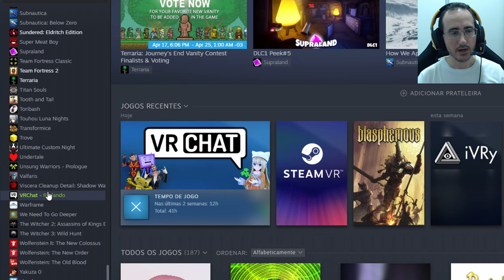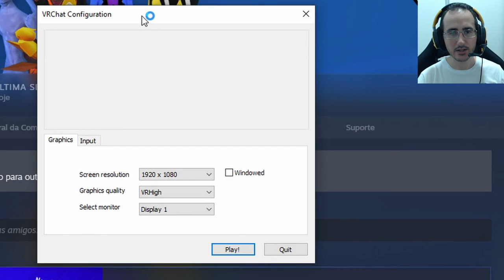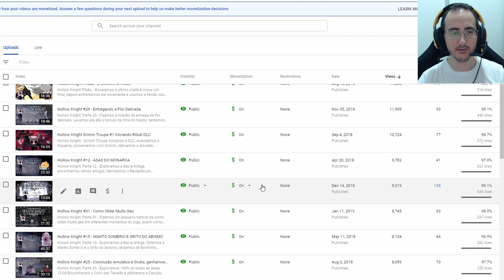VRCHAT 2020 AJUDA e DUVIDAS E PROBLEMAS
E AI CLAN, FIZEMOS UM VIDEO COM DICAS DE SEGURANÇA NO VRCHAT, ALGUMAS DICAS DE COMO INTERAGIR COM OUTROS USUÁRIOS E COMO RESOLVER ALGUNS PROBLEMAS BASICOS E SÉRIOS

TUDO QUE É ABORDADO ESTÁ DESCRITO ABAIXO, COM O MINUTO E SEGUNDO LINKADO

COMANDOS UTILIZADOS NAS CONFIGURAÇÕES DE LANÇADOR

MENU ESCONDIDO, ALTERAR RESOLUÇÃO, QUALIDADE GRÁFICA E TECLAS ( HIDDEN MENU )
-show-screen-selector

0:50  MENU DE VIDEO E COMANDOS ( DESEMPENHO )
-show-screen-selector

1:13 COMO TROCO A RESOLUÇÃO

1:46 TELA RODANDO

2:33 TODO MUNDO MUDO / PESSOAS SEM AVATAR

3:13 SEGURANÇA NO VRCHAT ( SAFETY MENU )

- AUDIO -

2:33  NÃO CARREGA AVATARES, SUMIU OS AVATARES DOS OUTROS, TODO MUNDO SEM COR, COMO SE FOSSE DE MADEIRA

2:33 TODO MUNDO ESTÁ MUDO

- SOCIAL E  AVATARES-

5:24 CLONAR AVATAR / COPIAR AVATAR

5:24 COMO MUTAR USUARIO

5:24 COMO ADICIONO AMIGOS, COMO MUTO ALGUEM, COMO ACEITO AMIZADE - PACOTE COM TUDO

5:24 ENCONTRAR MUNDO DO AVATAR

9:15 ONDE ENCONTRO QUEM FALA PORTUGUES, ONDE ENCONTRO BRASILEIROS ( BAR DO ZÉ )

PROBLEMA SERIO

7:08 PROBLEMA SÉRIO QUE TRAVA VRCHAT E TAMBÉM O COMPUTADOR.

CTRL + / É A SOLUÇÃO

- PROBLEMAS SEM SOLUÇÃO -

PROBLEMAS COM TELA AZUL, ROSA OU PRETA - SEM SOLUÇÃO POR ENQUANTO , EXISTE A POSSIBILIDADE DE ATUALIZAR DRIVERS DE VIDEO PARA RESOLVER, MAS NÃO RECOMENDO.  LINK COM COMANDOS PARA TENTATIVAS:

Ensinamos o basico, como mudar a resolução do VRCHAT  e também onde encontrar o avatar meme do mes.

Editores utilizados:
Geforce Experience
Pazera
Davinci Resolve
Handbreak 1.0.7
Gimp 2.8

TITULO : VRCHAT 2020 AJUDA e DUVIDAS E PROBLEMAS